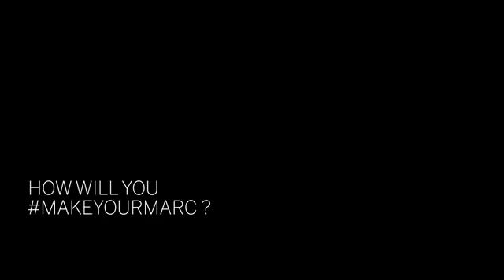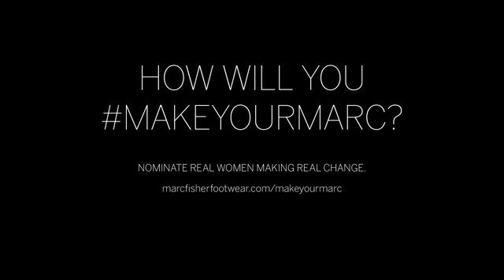Women Entrepreneurs Everywhere, MakeYourMarc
MARC FISHER LTD announces the MAKEYOURMARC platform celebrating women nationwide who are making an impact. The goal of MAKEYOURMARC is simple: to inspire, encourage, recognize and help fund activities of real life role models who do extraordinary work.